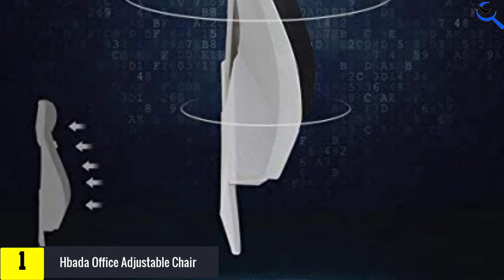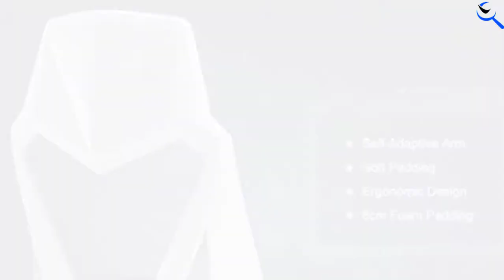Best Staples Chairs in 2022 ✅🔷 Top 5 Best Staples Chairs Reviews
☛ All The Links to Best Staples Chairs listed in this Video:-

5. AmazonBaics Low-Back Office Desk

4. Essentials Swivel Back Mesh Chair

3. Modway Articulate Office Chair

2. Office Star Mesh Back & Seat

1. Hbada Office Adjustable Chair

You are Searching for Best Staples Chairs? You are in the right place for getting the valuable info on Staples Chairs.

In this video we short listed the Top 5 Best Staples Chairs. We create this list based on our own opinion.
After perform our experiment based on their price, quality, durability, brand reputation and other related issue and we ranked them no special request or influence.

We have checked each Staples Chairs and tried to include an in-depth information of Staples Chairs in our Video which will be sufficient to fulfill all of your demand. We recommended  Top 5 Best Staples Chairs In this video. All of them are maintain the good quality. If you want to buy Best Staples Chairs, we hope this list will be helpful to you.

We think you like the Best Staples Chairs we select for this year.

If you have any questions concerned to the Best Staples Chairs which are listed here, please leave a comment down below and we will get back to you as soon as possible.

➥ Prime Discounted Monthly Offering
➥ Try ALL Prime benefits FREE for 30 days
➥ Try Twitch Prime
➥ Amazon Music Unlimited
➥ Try Amazon Home Services
➥ Kindle Unlimited Membership Plans
➥ Create an Amazon Wedding Registry
➥ Try Audible and Get Two Free Audiobooks